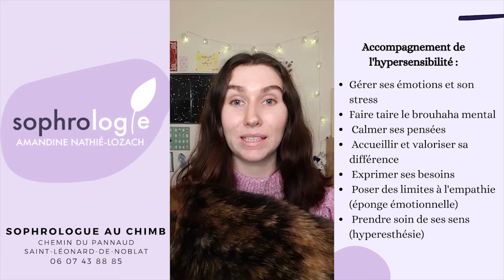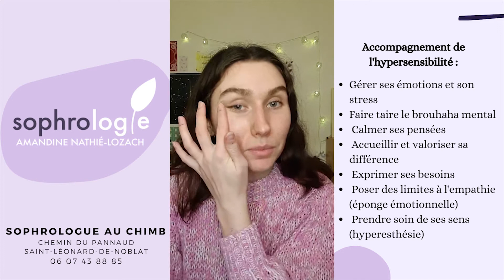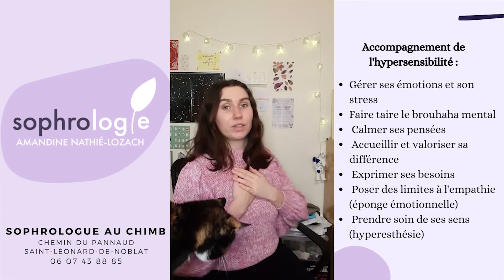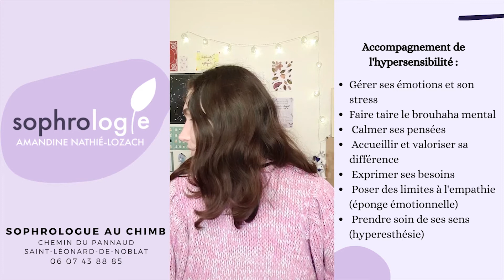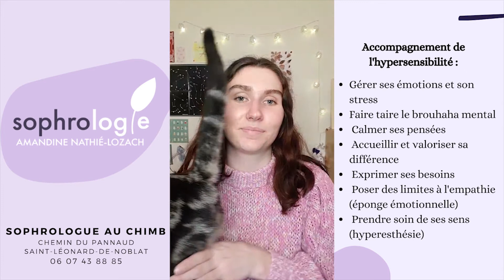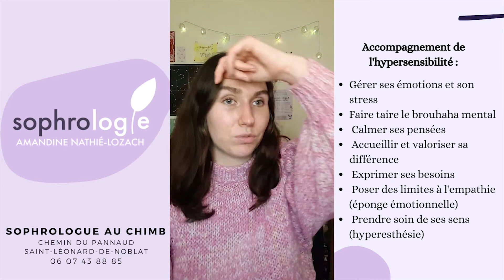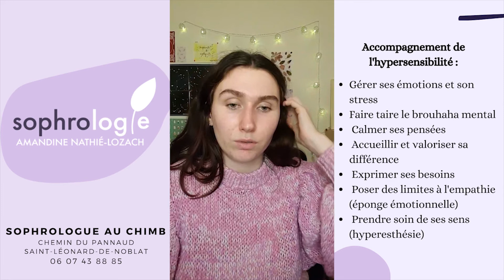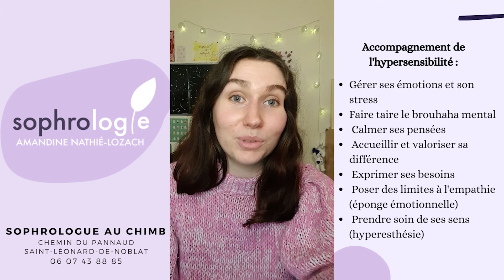Comment affronter les critiques ? 😥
Si cette vidéo t'a plu, n'hésite pas à me le faire savoir en la likant, en déposant un commentaire et en t'abonnant.

Merci d'avoir passé ce moment avec moi, à très bientôt !

Amandine